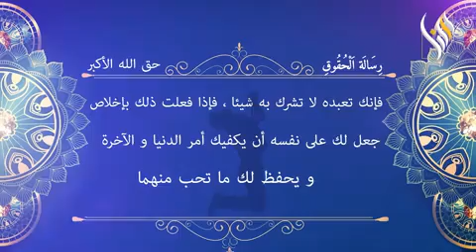حق الله الأكبر /رسالة الحقوق للإمام زين العابدين عليه السلام.